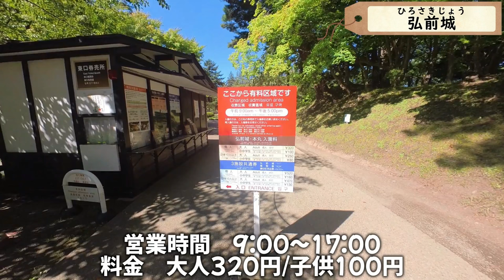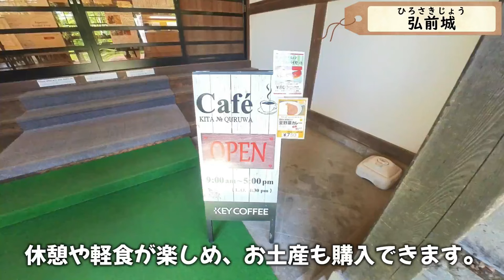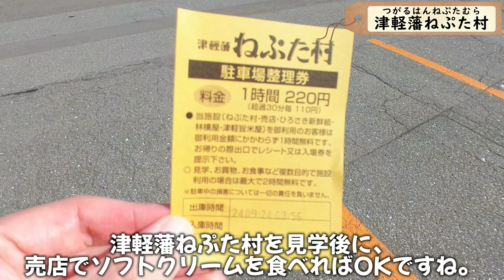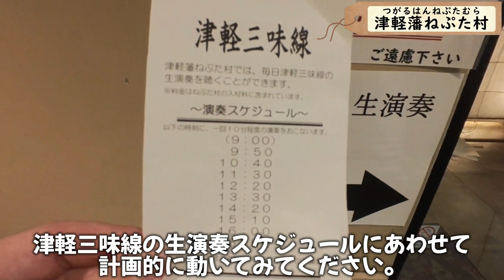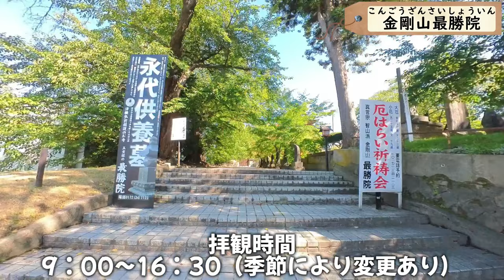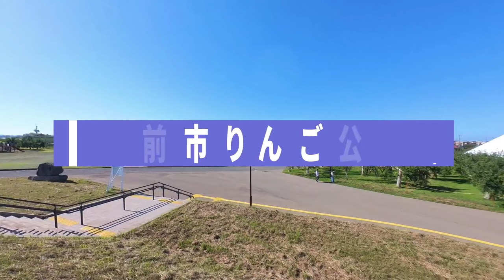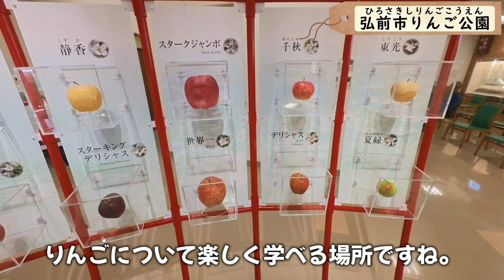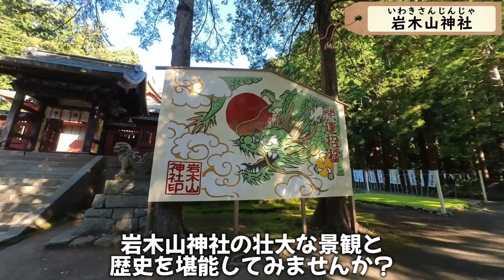【青森 弘前市】絶対行くべき街!!弘前おすすめ観光スポット7選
今回は青森県弘前市のおすすめ観光スポット7選のご紹介です。津軽藩の城下町なだけあって歴史あるスポットが満載でしたね。弘前観光の参考になりましたら嬉しいですね。
【注意事項:動画にでてる料金などの情報は撮影時のデータになります】

【チャプター】
00:00 Intro
00:39 藤田記念庭園
02:32 弘前城
05:00 津軽藩ねぷた村
07:23 金剛山最勝院
09:10 長勝寺
11:28 弘前市りんご公園
13:54 岩木山神社